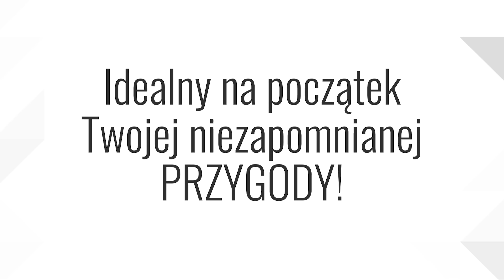#170 cz1 - Wklejony sam w środku lasu, Cf Moto 625, Lubenia po roztopach, Promil Squad ( quad vlog )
Mały wyjazd i MEGA wklejka, Cf Moto 625 short, Polaris Sportsman / Scrambler 1000, Okolice Quadowy Salon - LUBENIA

15% rabatu na INTERKOMY SENA!

Interkomy jakich używamy to SENA 50R, Sena 30K czasem Freedconn T-Max S, kamery  SONY FDR-X3000R Gopro 8,Gopro 6, nawigacja Garmin Tread, Locus Map (android)